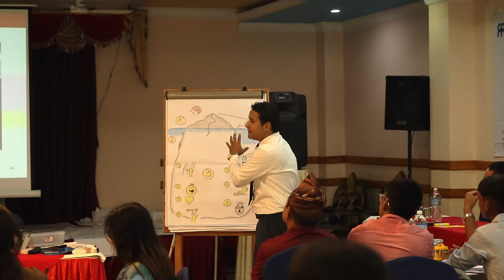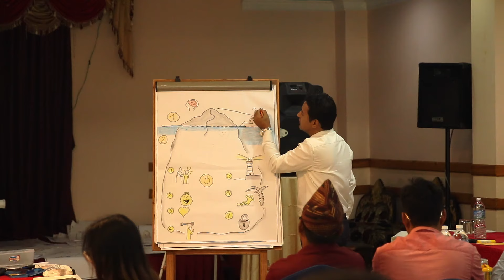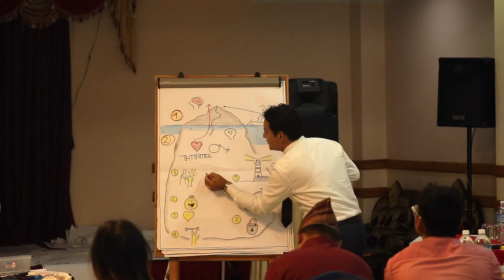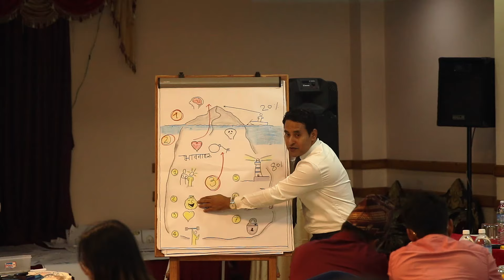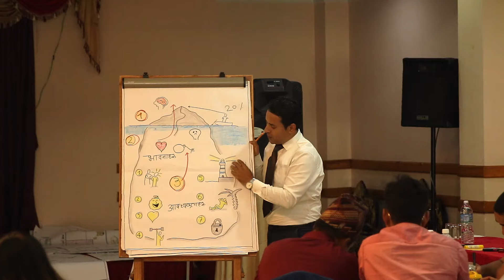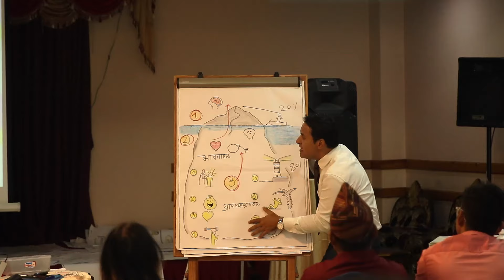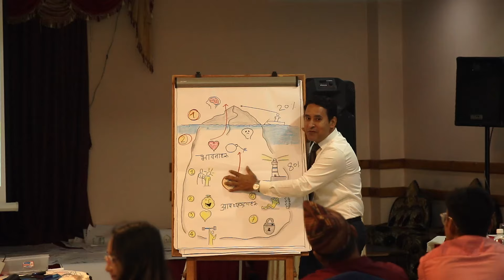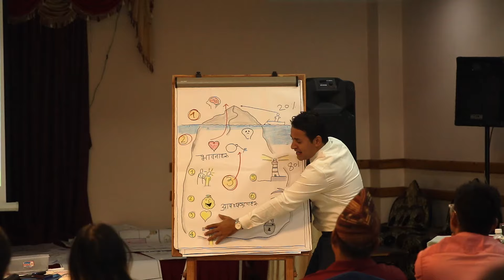How Iceberg Theory Can CHANGE Your Life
This is How Iceberg Theory can Change the Lives of a Person.

Iceberg theory says that A person's Conscious thoughts and Behavior is 20% of the Actual Reality and The majority of their Thoughts, Feelings, and Motivation lie beneath the surface, hidden from conscious awareness which is 80% of the Truth. This 80% is not Seen at first glance but we have to understand the POWER it holds. By Addressing the 80%, Anyone can Inspire, Encourage and MOVE people.

When We Understand Iceberg Theory, We Can CHANGE Our Life.

This Video is a short part of a seminar taken by : @COM_Nepal, Where The Thoughts of Entrepreneurs are shared. We Provide Courses and We Have Improved many businesses and Our Clients have been Successful.